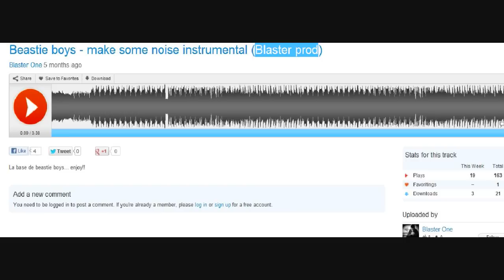Beasty Boys - Make Some Noise (FULL INSTRUMENTAL!)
Instrumental Version
I didn't make it nor do I own it, but can't find it on youtube so here you go!

THANK BLASTER PROD for making this clip and here is a link to his sound-cloud!